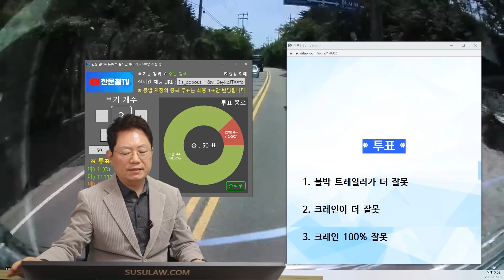15112회. 미리 발견할 수 있을까요???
원본14026
220307 토 오후 생방송
 직진 중 우측에서 대기중인 크레인 붐대에 충돌,

26-27톤의 짐을 싣고 50-60km로 달리던 트레일러입니다.

약간의 오르막길에 가로수 커브길 (심하진 않지만) 지나서, 멈춰있던 크레인과 충돌했습니다.

그 크레인은 차선 밖에 있었지만 크레인 위에 있는 붐대는 차도 위로 나와 있는 상태였습니다.

물론 차주도 타고 있었고요.

차량이 놓인 상태로 봐서는 아마도 중앙선 넘어 좌회전하려는 듯했습니다.

편도 1차선, 맞은편 차선에선 차들이 줄지어 오고 사고나기 7초전까지만 해도 그 크레인은 보이지 않았습니다. 어디로도 피하지 못하는 상황입니다.

보험회사에서는 80대20으로 우리가 가해자로 나왔습니다.

크레인이 정지해 있는 상태니 무조건 우리가 잘못했다는 겁니다.

정치해 있는 차는 무조건 피해자인가요?

이런 크레인들은 움직일 때 안전요원이 있어서 수신호해 주고 해야 되는거 아닌가요?

붐대 높이는 3m 정도

운전석 눈 높이가 3m50이라고 합니다.

차량 수리비는  4000만원 정도

* 투표 *

블박 트레일러가 더 잘못
크레인이 더 잘못 12%
크레인 100% 잘못 88%

마음은 100 대 0

맞은편 트럭을 신경쓰면서 내 차로를 보고 주행하며, 우측 가로수가 나와있다면 가로수를 주의하면서 가겠지만 튀어나와있는 가로수는 없음,
운전석 눈높이가 붐대보다 높은 위치에 있고 운전할 때 위를 보지않고 아래방향을 보면서 주행함, 미리 발견하기 어려우므로 100 대 0 이 맞다는 의견,